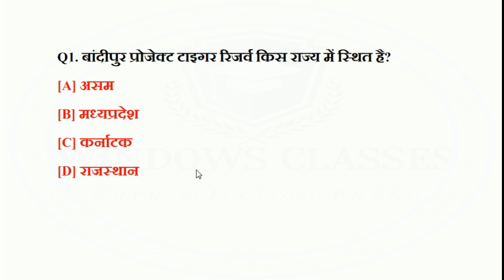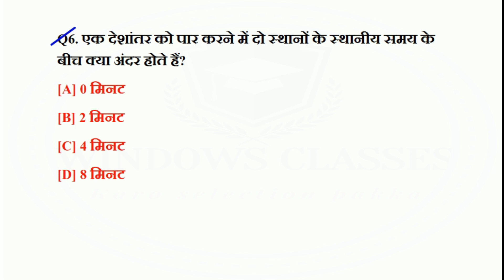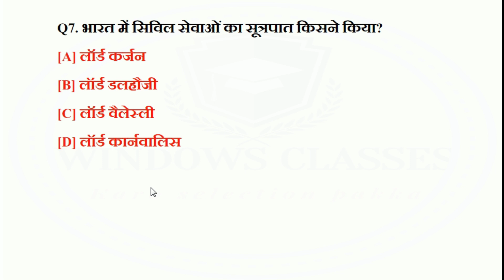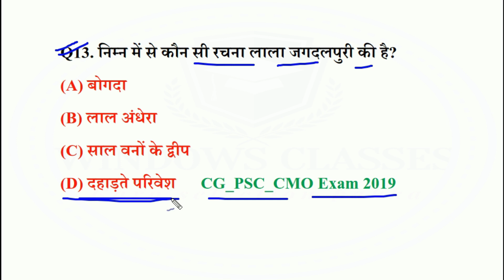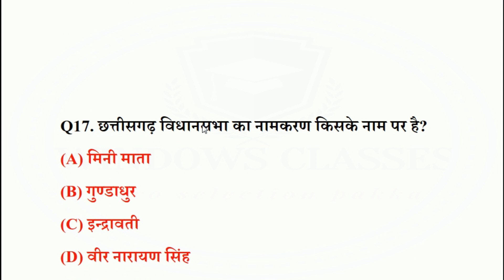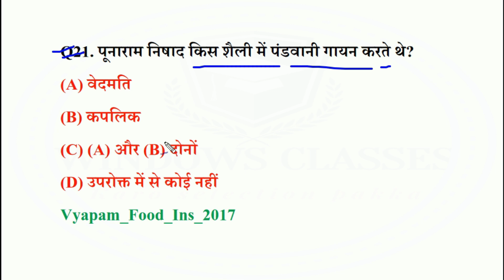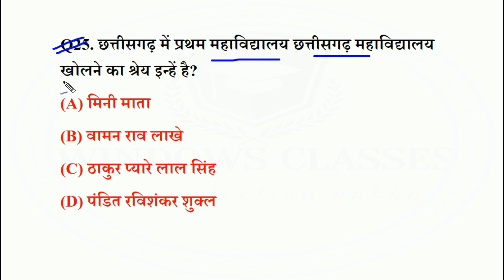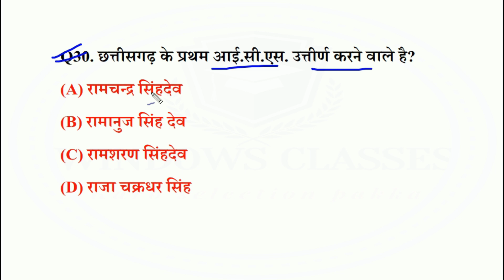छ.ग चपरासी मॉडल पेपर | CG Peon Exam Question Paper,CGPSC Peon Model Paper|CG Peon Old Question Paper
छ.ग चपरासी ( प्यून)  मॉडल पेपर | CG PSC Peon MCQ Question,CGPSC Peon Model Paper | CG Peon Old Question Paper | cg psc peon model paper 2022 | cg psc peon question answer part-7

Dosto Aaj ki is video me maine Chhattisgarh samanya Gyan MCQ 2022 | CG Peon Bharti CG Class | छ.ग चपरासी छत्तीसगढ़ सामान्य ज्ञान,CG Gk In Hindi, General knowledge  karaya hai jo aapke agami exam ke liye kafi faydemant hai ye video applogo ko  bahut pasand Aayegi.

3000+Question All Subject Ebook Complete Questions in Hindi

1. cg gk
2. CG Peon  Gk Question
3. CG Peon Gk
4. CG Peon Classes
5. cg gk 2021
6. cg gk in hindi
7. chhattisgarh samanya gyan 2021
8. cg gk important question
9. chhattisgarh general knowledge in hindi
10. chhattisgarh general knowledge
11. chhattisgarh samanya gyan
13. chhattisgarh general awareness
14. chhattisgarh gk
15. chhattisgarh general studies
16.CG Peon Question Paper
17.cg gk questions and answers
18.cg samanya gyan
19.cg samanya gyan 2022
20. CG Peon old question paper and answer
21. CG peon bharti class
22. cg psc cg imp mcq question
23. cg psc peon question answer
24. cg chaprasi gk question
25. cg psc peon syllabus
26. CG PSC Peon MCQ Question
27. CGPSC Peon Model Paper